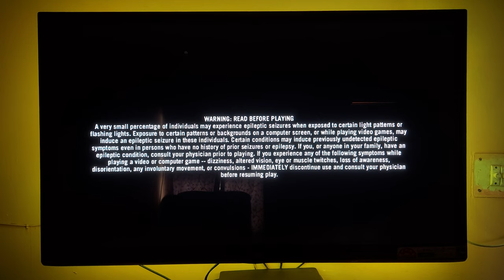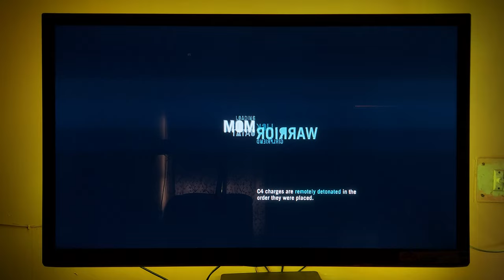Far Cry 3 Classic Edition Ps4 Slim Gameplay | Chugies | Watch Till End